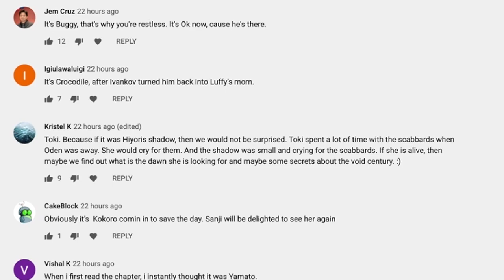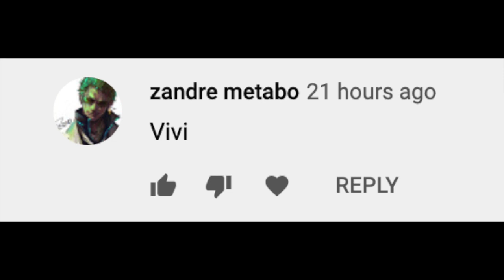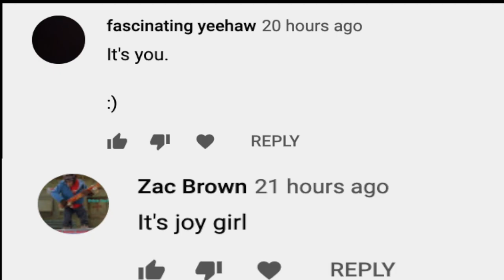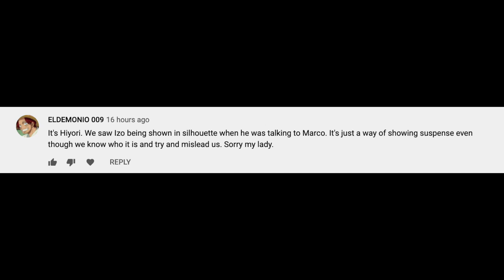ALL MYSTERY FIGURE CANDIDATES!!! (Manga Spoilers) || One Piece Theories & Discussion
Hello YouTube,

I asked, and you have spoken. Now here are the top candidates for the mystery figure seen at the end of chapter 1004.

One Piece
One Piece Theories
One Piece Theories & Discussion
Chapter 1005
One Piece Chapter 1005
Tama
O-Tama
Otama
Beast Pirates
원피스리뷰
원피스 1004 리뷰
원피스
Monkey D. Luffy
Zoro
Dragon Twister
Enma
Pirate King
Luffy
Strawhat Luffy
Nami
Scabbards
Wano Raid
Kaido
Orochi
Yamato
Luffy
Kidd
Law
Kinemon
Denjiro
Izo
Raizo
Kawamatsu
Ashura Doji
Kanjuro
Kikunojo
Inurashi
Nekomamushi
King
Queen
Jack
Scabbards
Big Mom
1005 Spoilers